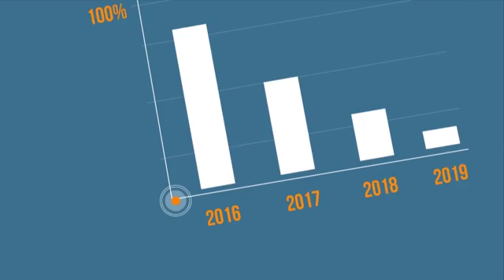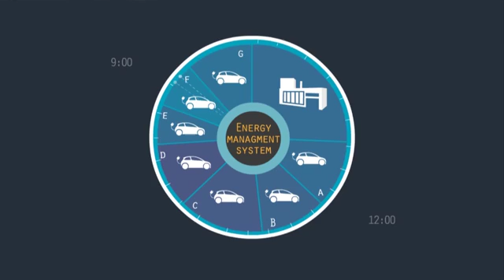Projet Eco2Charge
Présentation du projet Eco2Charge, piloté par Bouygues E&S, dédié à la mobilité électrique.